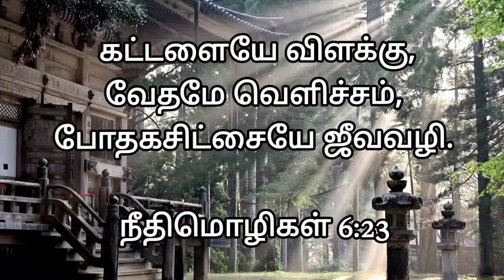Today's Promise | இன்றைய வாக்குத்தத்தம் | Daily Blessing | 16/11/22 | Only U My Lord